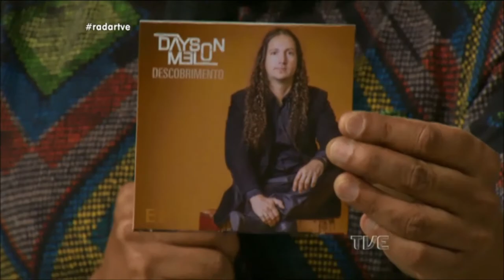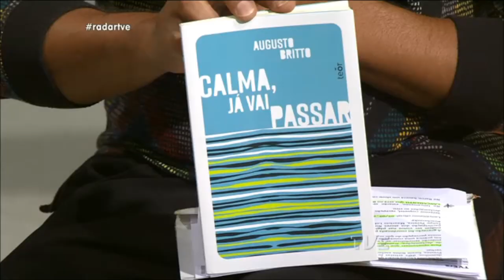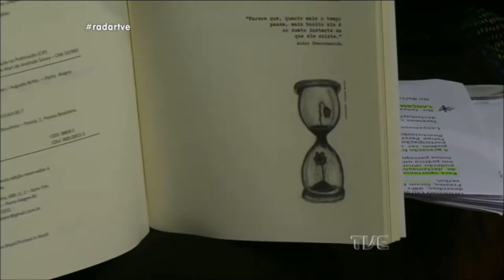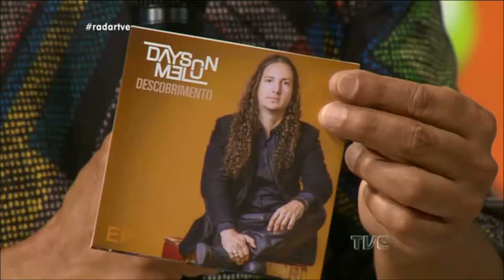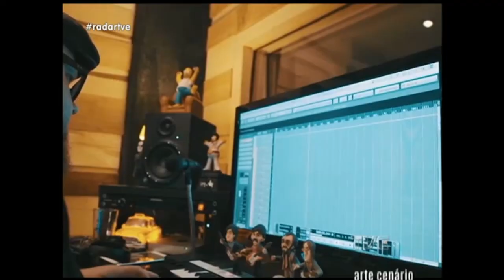Radar | TVE - Dayson Melo - 04/05/2018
Dayson Melo ao vivo no Radar.